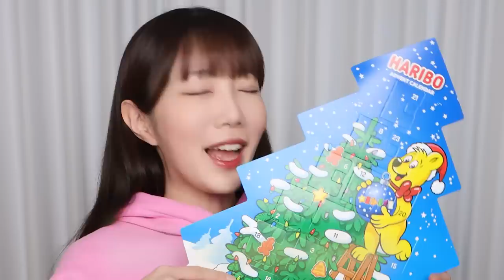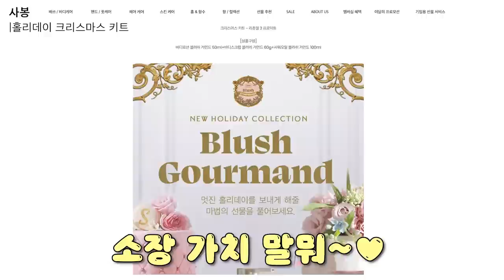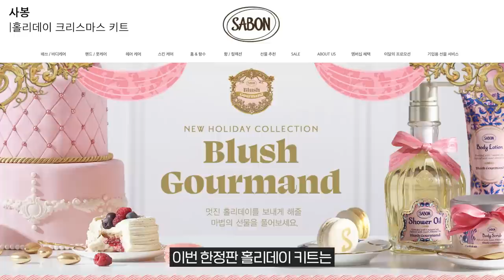(광고❌)기분이 몽글몽글해지는 갓성비 연말 선물 하울🎁🎄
[카카오 쇼핑하기] 크리스마스 와인병 커버 6,000원 대
제품 정보: 니트 소재. 와인, 샴페인 커버로 사용 가능!

[하리보] (한정판) 2022년 어드벤트 캘린더 16,500원 (288g)
제품 정보: 독일 대표 젤리 브랜드 하리보. 매일 하나씩, 24일간 즐거운 기다림을 선사하는 어드벤트 캘린더.

[카카오 선물하기] [캐스키드슨] (한정판) 2022 홀리데이 에디션 크리스마스 3단 기프트박스 20,000원 (정가 23,000원)
구성: 홀리데이 시즌 향 “레드베리 & 시더” 센티드 솝, 배스 밤, 바디 버터 + 홀리데이 전용 크리스마스 쇼핑백 증정

[꽃을담다] 구절초 티스틱세트(5ea) 25,000원
제품 정보: 국내산 100% 안전한 꽃차. 무설탕 & 무카페인으로 누구나 마실 수 있음.

[사봉] (한정판) 홀리데이 크리스마스 키트 – 리츄얼 3 프로덕트 55,000원
바디로션 블러쉬 거먼드 50ml + 바디스크럽 블러쉬 거먼드 60g + 샤워오일 블러쉬 거먼드 100ml
제품 정보: 사해소금으로 유명한 이스라엘 브랜드 사봉의 크리스마스 키트

[펜할리곤스] XMAS 리딩 레이디스 미니어처 세트 85,000원
구성: 더 페이버릿, 엘리자베단 로즈, 엠프레사, 할페티, 루나 (각5ml)
제품 정보: 프레시하고 플로럴한 향 5가지의 구성.

[펜할리곤스] (한정수량) 젠틀멘스 미니어처 컬렉션 85,000원
구성: 할페티, 쿼커스, 엔드미온, 블렌하임 부케, 슈니퍼슬링 (각5ml)
제품 정보: 틴캔에 담겨져서 오며, 시트러스와 머스크 계열의 향수가 다수 포함되어 있으며 인기 향수인 쥬니퍼 슬링은 스파이시 계열로 중성적이며 무겁지 않아 남성들의 인기향이다.